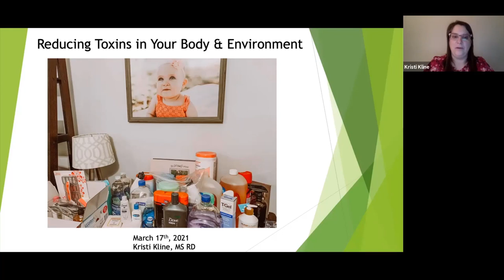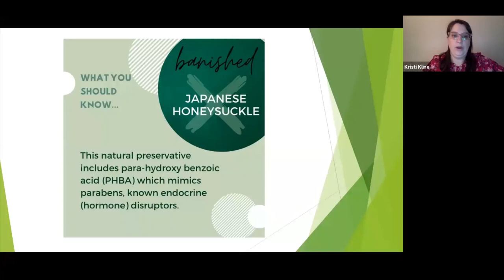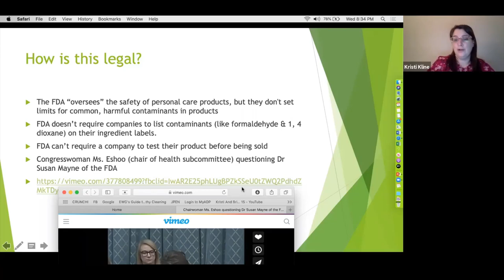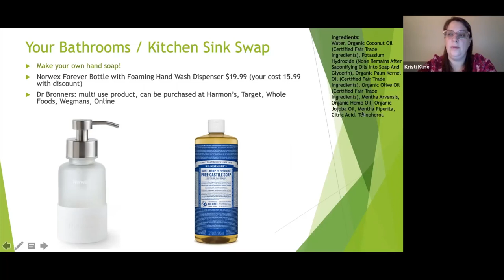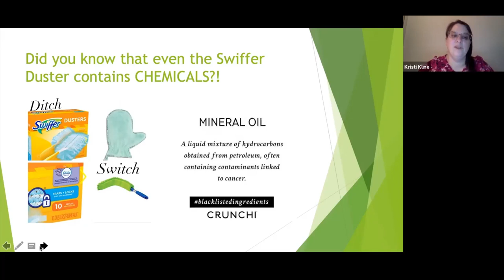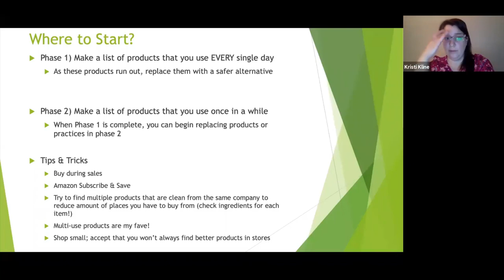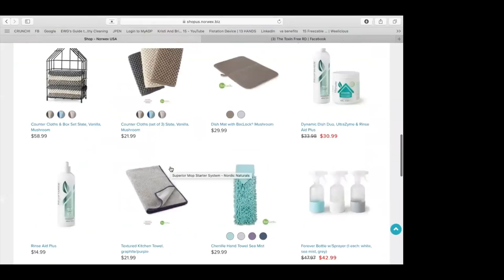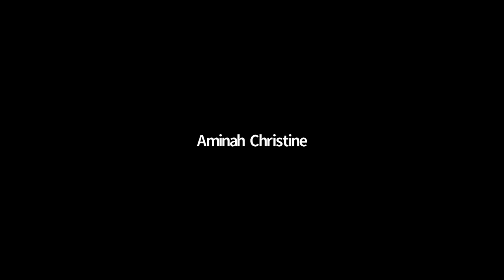Reducing Toxins in Your Body and Environment